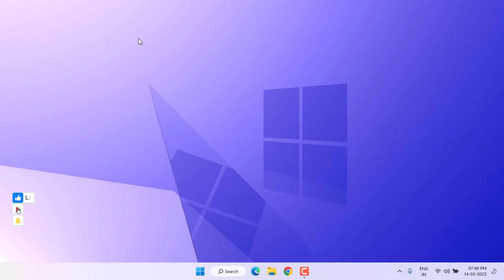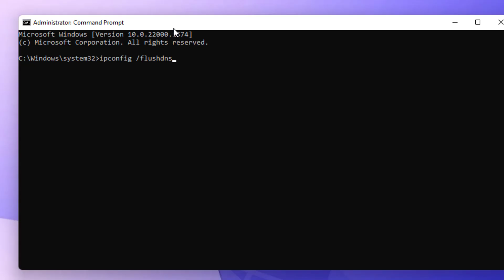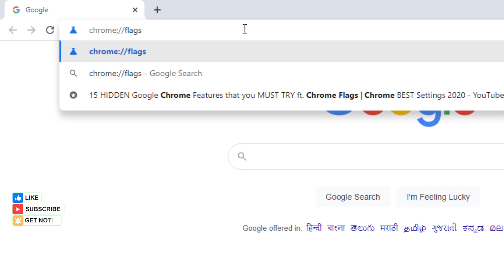How to Fix this site can’t be reached error in Google Chrome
How to Fix This Site Can’t Be Reached Error In Google Chrome on Windows 11/10